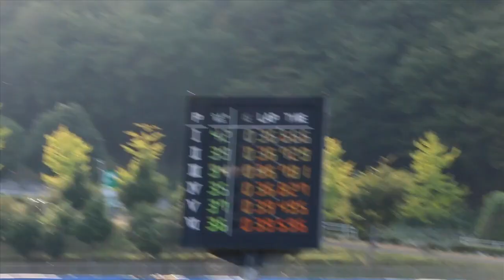Ch11:【車載映像】カート特訓！@もてぎ 〜負けず嫌い脇阪寿一の渾身のアタック〜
もてぎのカートコースで行われたレーシングチーム SUCCEED SPORTSのテストに参加。若いカート選手に大人の意地を見せたった！

レーシングドライバー・脇阪寿一のYouTubeチャンネル
2014 SUPER GT  LEXUS TEAM WedsSport BANDOHに参戦